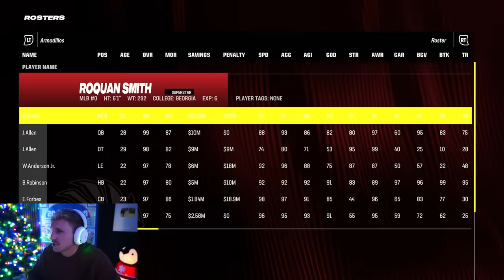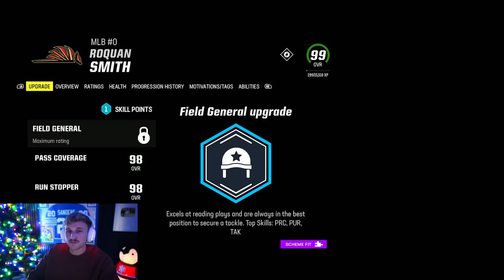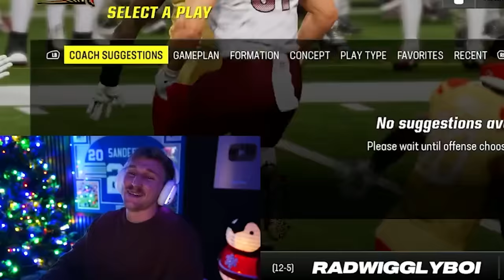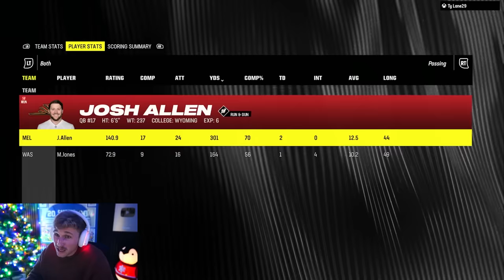Our Final NFC Championship! Armadillos Franchise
Today brings us to our last NFC Championship... Can we make it to the Superbowl, or is our season ending today?